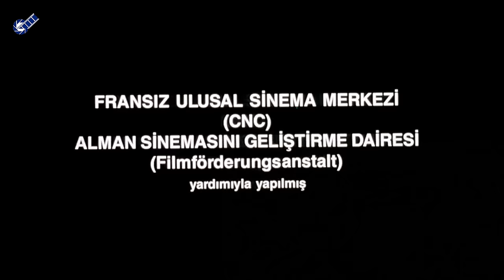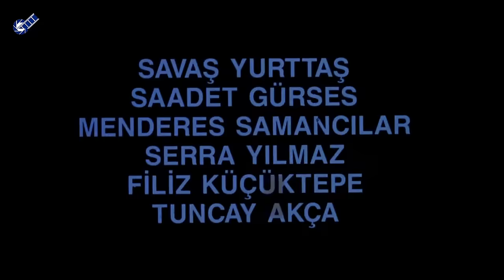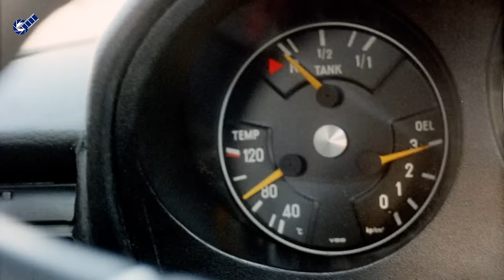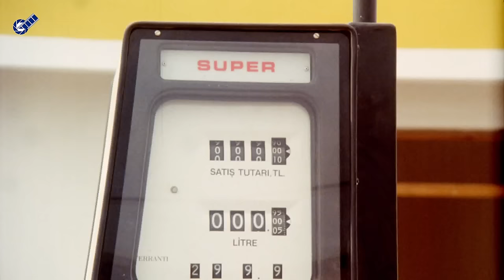Sarı Mercedes Türk Filmi | İlyas Salman | FULL HD İZLE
Sarı Mercedes (Fikrimin İnce Gülü) İlyas Salman'ın oyandığı 1992 yıl yapımı ödüllü Türk Filmidir.

Sarı Mercedes (Fikrimin İnce Gülü) filminin konusu ; Filmde, Almanya’dan aldığı otomobiliyle Türkiye’ye gelen Bayram’ın dönüş yolunda yaşadıkları anlatılır. Ankara’nın bir köyünde büyümüş olan Bayram yıllar önce işçi olarak Almanya’ya gitmiştir. Orada çalışırken biriktirdiği paralarla aldığı otomobile Balkız adını verir. Arabasıyla köyüne dönerken sevdiğine kavuşmak ve herkesin saygısını kazanmak niyetindedir. Fakat yolda başına gelenler ve sevdiği Kezban’ın başkasıyla evlendiğini öğrenmesiyle Bayram’ın hayalleri yıkılacaktır.

Sarı Mercedes (Fikrimin İnce Gülü) filminin oyuncuları; İlyas Salman, Valerie Lemoine, Ali Yaylı, Tuncay AKÇA, Saadet Gürses, Micky Sebastian, Serra Yılmaz, Menderes Samancılar, Filiz Küçüktepe, Alexander Gittinger, İhsan Baysal, Ömer Başaran, Aslı Seçkin, Abdullah Özalp, Hüseyin Erkanlı, Mustafa Suphi Baltacı, Hikmet Karagöz'dür.

Ödüller
En İyi Yönetmen (29. Antalya Film Şenliği-1992)
En İyi Senaryo (29. Antalya Film Şenliği-1992)
En İyi Kurgu (29. Antalya Film Şenliği-1992)
En İyi Erkek Oyuncu (5. Ankara Film Festivali-1993)

En İyi 2. Film (29. Antalya Film Şenliği-1992)